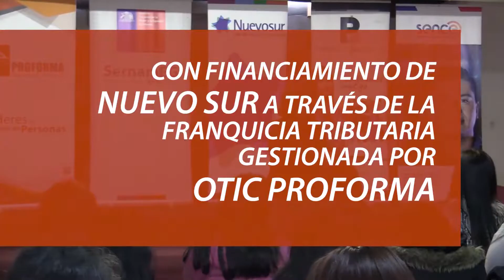Mujeres de la región del Maule se certificaron en Talca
Mujeres de la región del Maule se certificaron en curso de Gasfiteriadomiciliaria en la ciudad de Talca con financiamiento de
a través de franquiciatributaria gestionada por